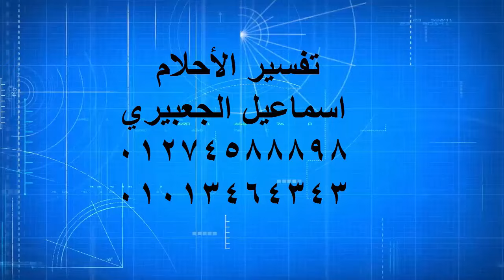تفسير رؤية الضب للعزباء والمتزوجة والمطلقة والحامل والرجل في المنام/ اسماعيل الجعبيري